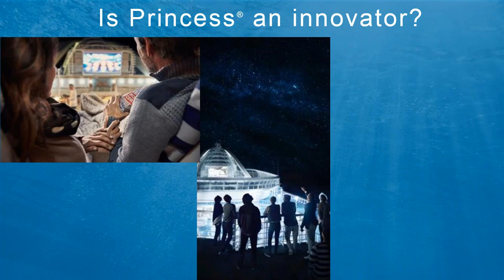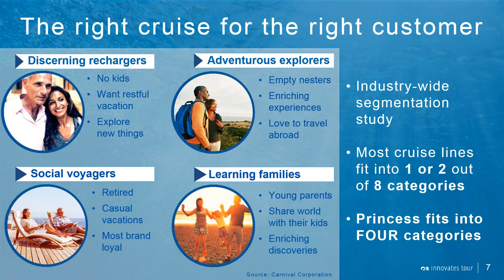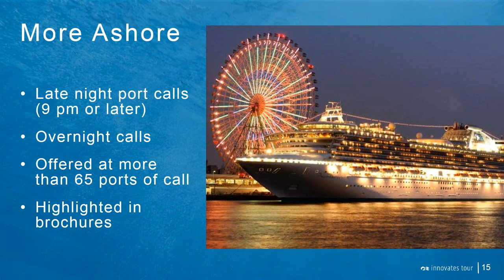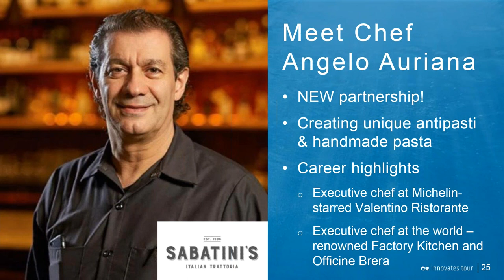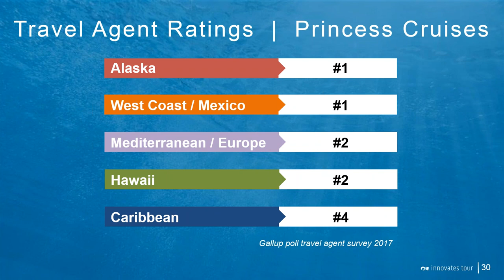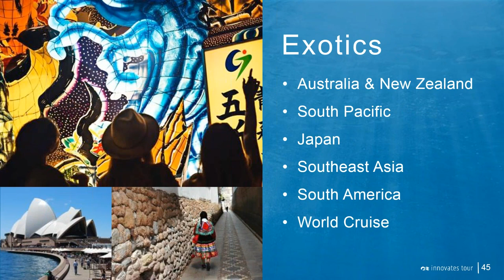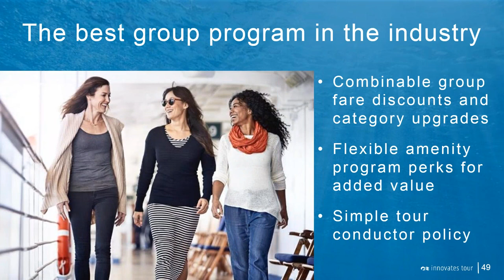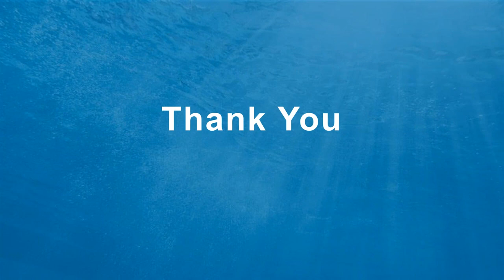Princess Innovates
Please join Princess Cruises' John Chernesky, Vice President, North America Sales for a 40-minute webinar "Princess Innovates" followed by a 10-minute Q&A session. Learn about all the great innovation happening with Princess Cruises - from ships to programs that support our travel agent partners. Register today!
Speaker: John Chernesky